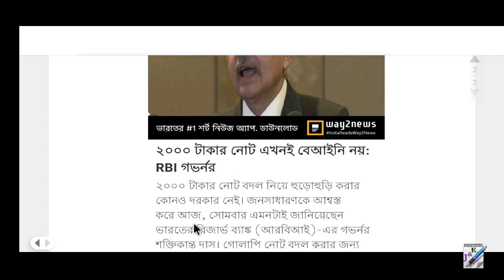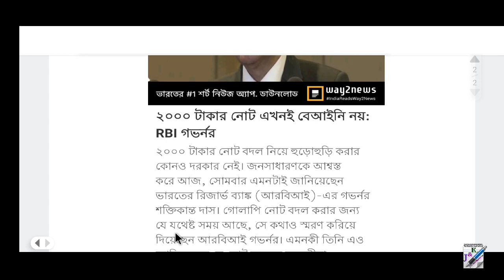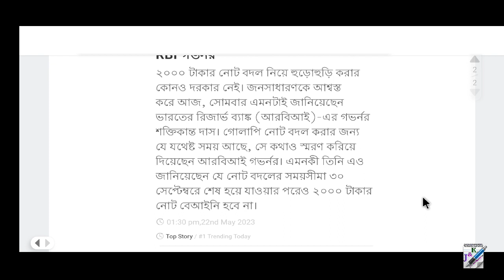২০০০ টাকার নোট নিয়ে RBI এর নতুন নির্দেশিকা || RBI New Notice Regarding 2000 Rs Note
২০০০ টাকার নোট নিয়ে RBI এর নতুন নির্দেশিকা || RBI New Notice Regarding 2000 Rs Note